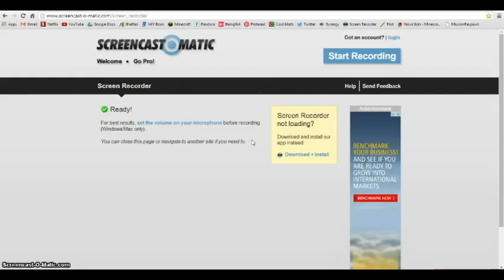Minecraft Speed Build Time Lapse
Can't get enough of FlamingGamerGirl?
Facebook: { Coming in 4 days }
Wonderful Music is BY:
Coldplay: Magic, from the album, GHOST STORIES